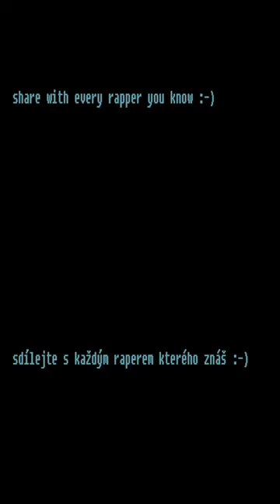Hat Beat 35 church key organ 135 bpm free for profit beat 808 bass freestyle short beat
Hat beat 🔥🔥🥁_*35*_🥁🔥🔥 Trap angry organ church Beat *135 bpm* *free for profit*

PLEASE HELP ME Share with others rappers VERY THX FOR this SUPPORT

THX SO MUCH
CASSE-O-PLAYER

is make this amazing vizuals
find like as app on google store
very good audio player

_License:_*Free for profit* 👹😋👑💪 AUDIO ONLY

_Duration:_ *2:05*

_Author:_*Hat Beat*👑

If use this music tagged to "Beat By Hat Beat"
Next Hat´s beat

▲▲▲Tag$▲▲▲

type beat migos
type beat slow ride
type beat japan
type beat ny